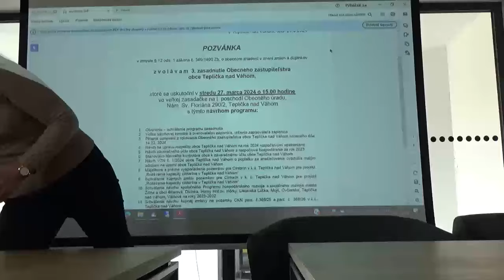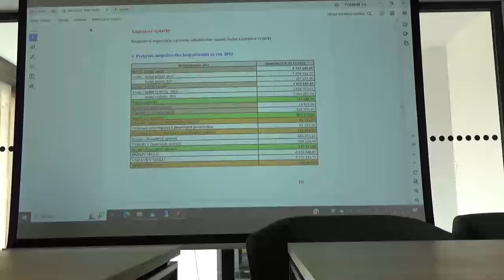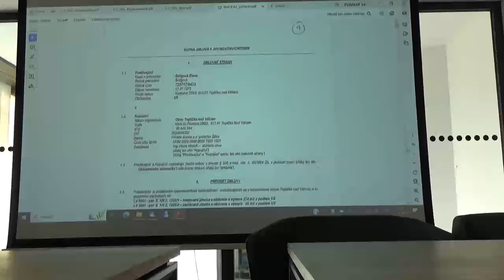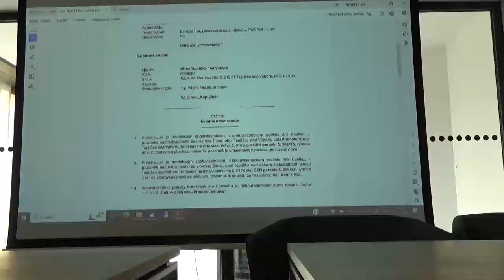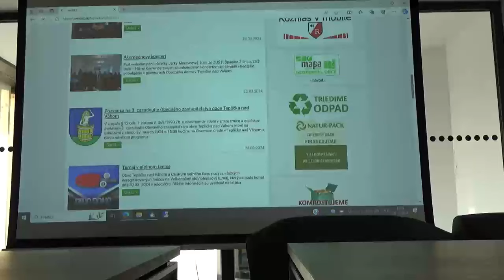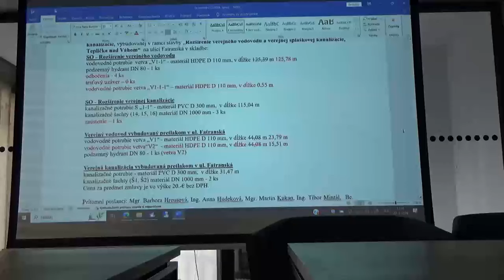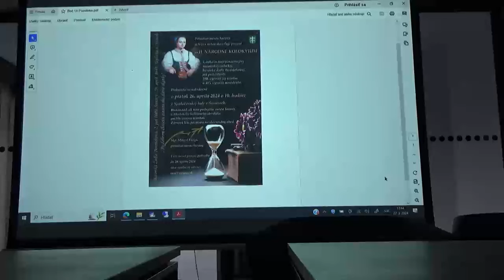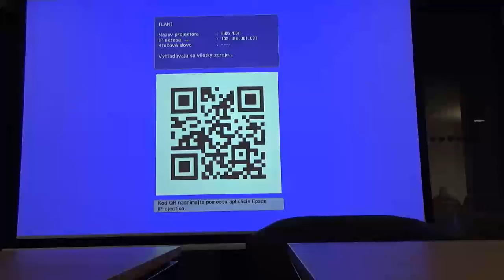Zasadanie Obecného zastupiteľstva - Teplička nad Váhom - 27.03.2024